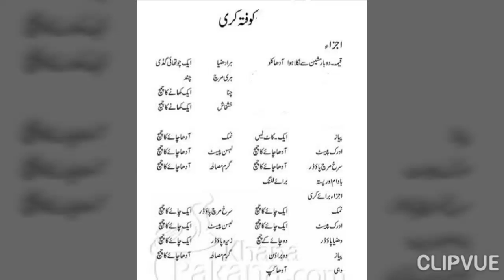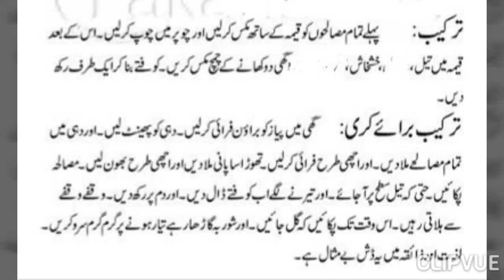BEEF KOFTA CURRY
MAZEDAAR KOFTA CURRYcofty  ka salan recipe,meatballs recipe,mutton kofta curry,kofta gravy